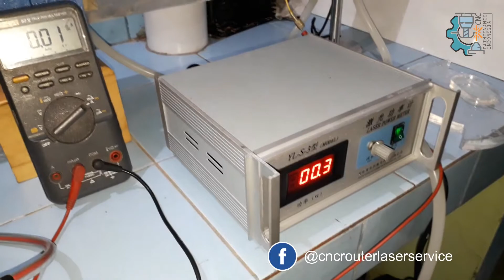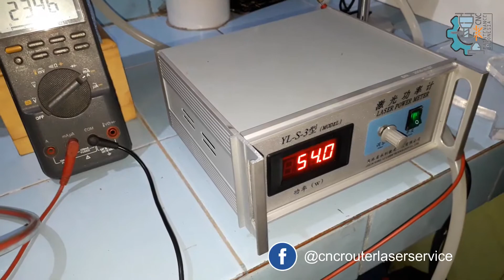Belajar cara memperbaiki power supply tabung laser Co2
Ini cara teknisi amatir service power supply laser Co2 yang tidak punya dasar elektronika.
Power supply yang di service untuk tabung 80 watt kasus kerusakan adalah mati total.
Selalu hati - hati dalam melakukan perbaikan sparpert elektronik untuk mencegah hal yang tidak di inginkan